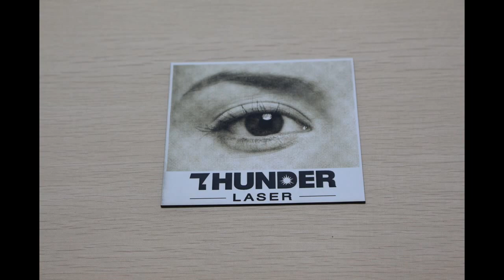High quality engrave eyes